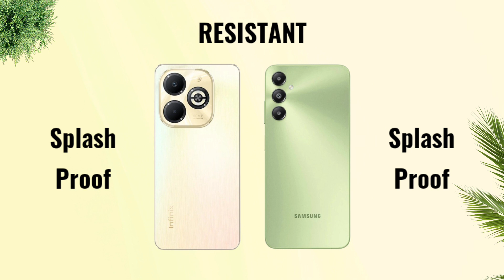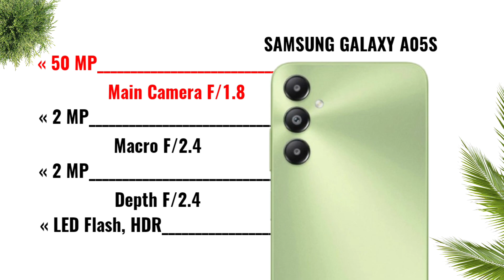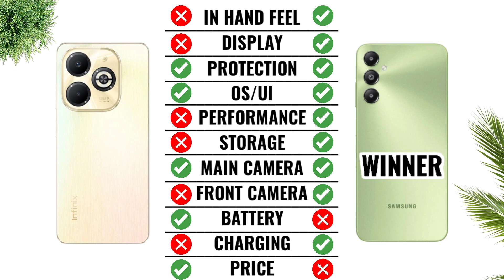Infinix Smart 8 Plus vs Samsung Galaxy A05s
Samsung Galaxy A05s vs Infinix Smart 8 Plus
Cover Topic :-
Infinix Smart 8 Plus vs Samsung Galaxy A05s Full Comparison
Infinix Smart 8 Plus vs Samsung Galaxy A05s In Hand Fell
Infinix Smart 8 Plus vs Samsung Galaxy A05s Display
Infinix Smart 8 Plus vs Samsung Galaxy A05s Performance
Infinix Smart 8 Plus vs Samsung Galaxy A05s Camera
Infinix Smart 8 Plus vs Samsung Galaxy A05s Battery
Infinix Smart 8 Plus vs Samsung Galaxy A05s Charging
Infinix Smart 8 Plus vs Samsung Galaxy A05s Price
samsung galaxy a05s gaming test
samsung galaxy a05s price in bangladesh samsung galaxy a05s pubg test
samsung galaxy a05s bangla review
samsung galaxy a05s vs a14
samsung galaxy a05s camera
samsung galaxy a05s black
samsung galaxy a05s review tamil
samsung galaxy a05s review bangladesh samsung galaxy a05s and
samsung galaxy a05s android 14 update samsung galaxy a05s android 14
samsung galaxy a05s and a15
samsung galaxy a05s sinhala
samsung galaxy a05s app lock setting samsung galaxy a05s screenshot